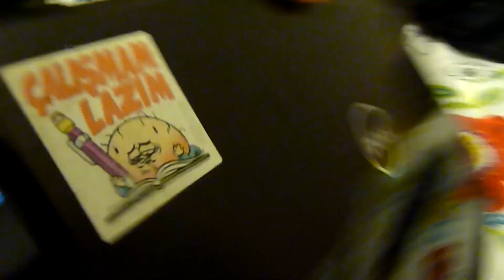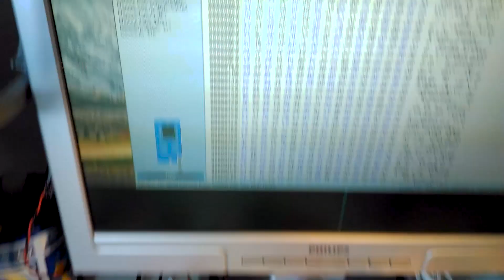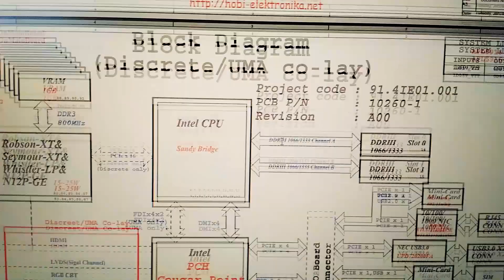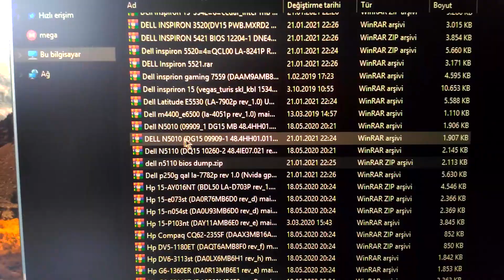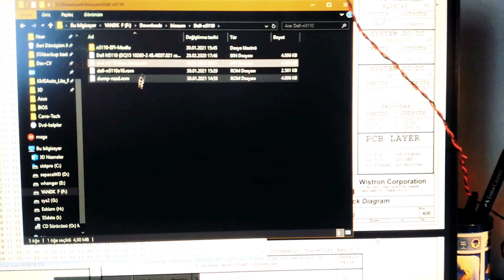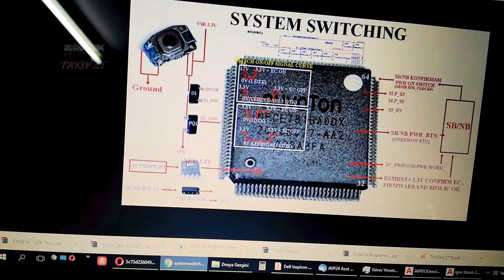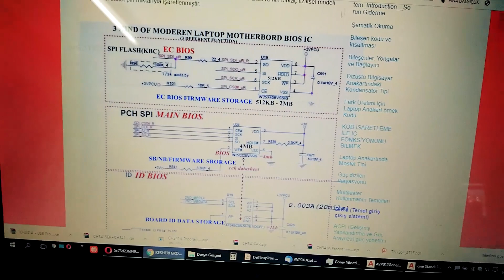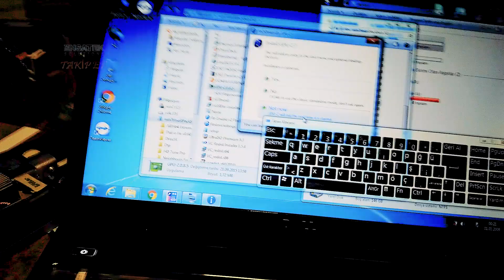Laptop Onarım 💻 Dell inspiron N5110 Çalışmıyor 🔌 Tetik Almıyor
Çözüm stüdyosuna tetik almayan dell_inspiron dizüstü misafir oluyor. N5110 açılmıyor. Bakalım neler yapabiliriz. 🔎 Görüntü gelmiyor.
0:00 - Hiç bir ışık belirtisi vermeyen Dell 5110 laptop. 🔌
Evdeki ve eldeki imkanlar ile bir yere kadar arızayı tespit ediyoruz.
Gerekli olan parçaların temini ardından elektronik laboratuvarında SMD değiştirme işlemleri sağlıyoruz. 🌡️
2:00 - Basit ölçümler ile devre analizi
Test için yazdığımız A11 BIOS dosyası bu makine için uygun görünmüyor. Onu DQA10 ile düzelterek tetik almayı başardık.
4:45 - BUG var! Böcek kalıntısı bulduk !
5:05 - Basitten zora önce BIOS yazılımı denemesi
6:00 - Şematik bularak sorun giderme algoritması üretebiliriz
HDD ve windows 7 ile gelen sistemde özel yazılımlar yüklü. SDD terfisi de yaptığımız makine şimdi farklı projeler için elektrik harcıyor :)
7:00 - U6001 parça numaralı BIOS Hafıza Entegresi ✔️
✨  dq15 a10260
Sizde bunun gibi arızalar için bir yer arıyorsanız ulaşın yönlendirelim.
8:00 - Mandallı kablo ile CH341 Kullanma Denemesi
12:30 - Adaptör güvensiz Güç kaynağı önemli bilirsiniz
13:20 - Ölçümler sonrası sorunu bulduk ✔️
14:00 - Standbye Entegresi Yanmış 🌡️
14:50 - Sinyal  Enerji takibi ve ı/o kontrolleri
18:40 - Anakart onarıldı Final Test Sistem Açıldı ✨

✔️  Bu kez dell inspiron n5110 açılmıyor problemini çözdük.
n5110 güç yok sorunu giderildi. Dizüstü kısa devre nasıl anlaşılır?
Laptop anakart kısa devre yaparsa ısınan bir parça olacaktır. ✔️

✨  Notebook kısa devre olması durumunda ilgili devre yada ona bağlı bileşenler tetik almayacaktır. Laptop güç arızası olarak bilinen enerji gelmiyor vb. tetik almıyor diyebiliriz.